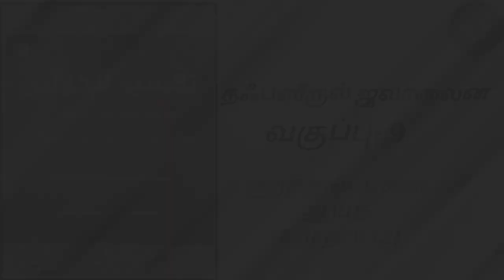தஃப்ஸீருல் ஜலாலைன்- வகுப்பு- 9 சூரத்துல் பகரா ஆயத்(8 முதல் 12) A. AHAMED FAIZE SATHAKI M.A.,M.PHIL